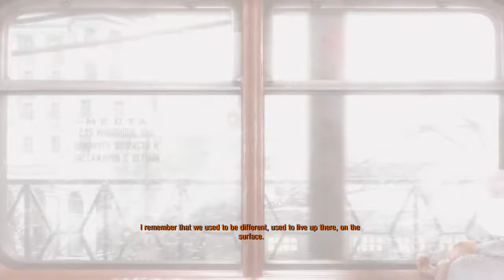Metro Exodus - First Look Gameplay [Extreme Graphic Settings] - No Commentary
Hey guys, How are you? I know this is nothing new but i wanted to upload my first look gameplay with Extreme quality settings, Yeah it's like a test but i've enjoyed the game. It's so good. I hope you will enjoy too. Wish you everything best.